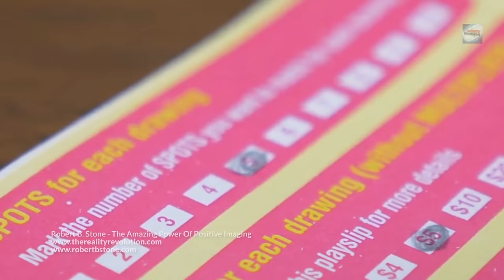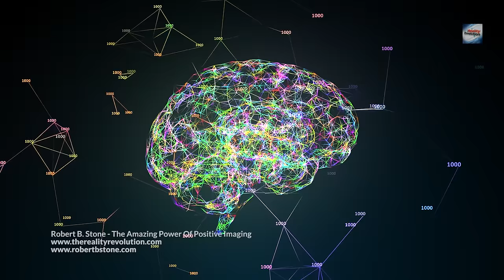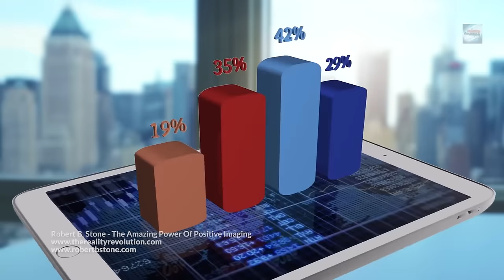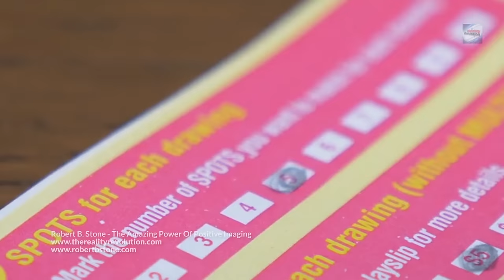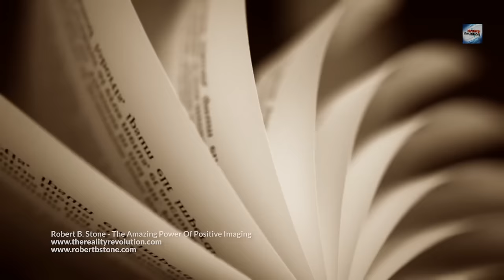Robert B Stone - The Amazing Power Of Positive Imaging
Just going within—as you have learned to do by merely closing your eyes, taking a few deep breaths, and visualizing passive scenes—is a therapeutic act. It helps body, mind, and spirit.

But taking that extra step of visualizing or imagining a benefit to yourself or somebody else not only helps your body, mind, and spirit, it also helps another person, perhaps many other persons, and perhaps the world. If such imagined thoughts are positive and do not cause a problem for somebody else, there is every likelihood they will happen just as you imagined them. To entertain such positive pictures while relaxed is to do your duty as a co-creator—a partner with the Creator.

What are the limits? There are no limits. Yes, you can write your own ticket by daydreaming.

Twenty-five years ago the world lost Robert B. Stone, author of some 80 books on self-help and harnessing mental abilities for self-help, passed away on January 5, 1999.

This is another powerful chapter from Robert B Stone from his book life without limits

for a FREE PDF COPY of the Richness Of Mind

Below are the books available in paperback and e-book editions. Several are available as audiobooks and you can hear excerpts of many on YouTube. For more information and a complete list of books by Robert B. Stone,

1. The Magic of Psychotronic Power
2. The Power of Miracle Metaphysics
3. The Silva Mind Control Method for Getting Help from the Other Side
4. How to Gain Strength from Nature Sitting in Your Living Room
5. Hypno-Cybernetics
6. Life Without Limits
7. The Complete Book of Life-Changing Affirmations

Dr. Stone was an internationally known lecturer on the human potential. He taught for many years at the University of Hawaii on activating the powers of the mind. A MENSA member and graduate of MIT, Dr. Stone was elected to the New York Academy of Science. A Silva Method lecturer for 20 years and Ambassador-at-Large, he introduced the Silva Method to five nations and was honored with many Silva awards.